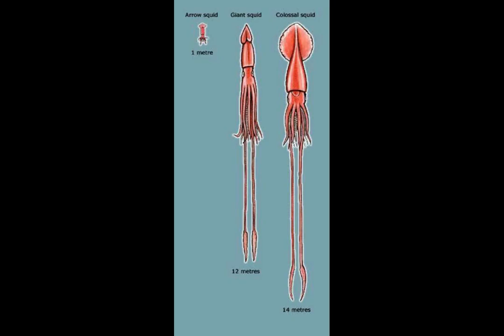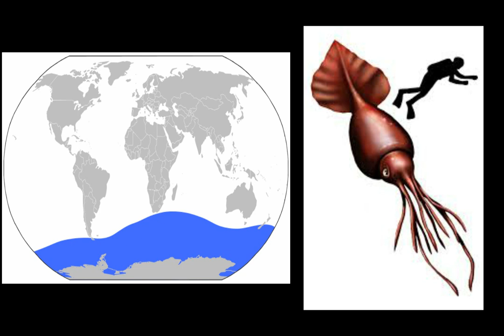the difference between giant squid and colossal squid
colossal squid  giant squid giant cuttlefish kind of squid kind of cuttlefish